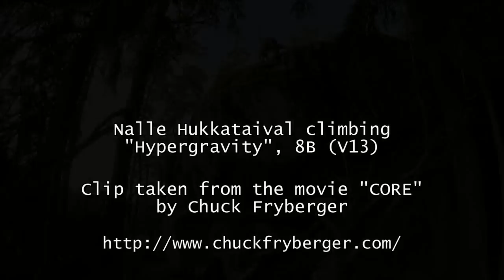Nalle Hukkataival - Hypergravity - 8B (V13)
Nalle Hukkataival climbing "Hypergravity", 8B (V13).
Clip taken from the movie "Core" by Chuck Fryberger.